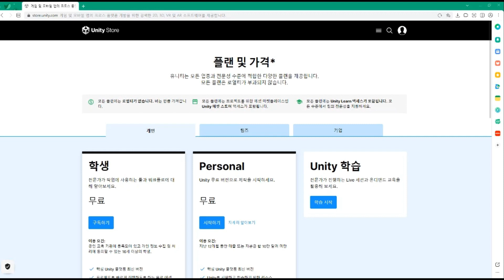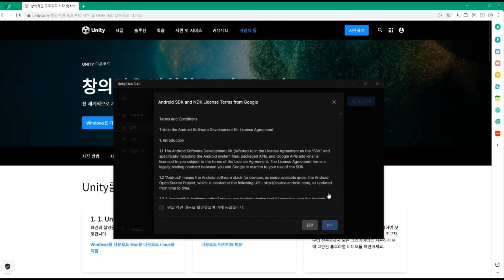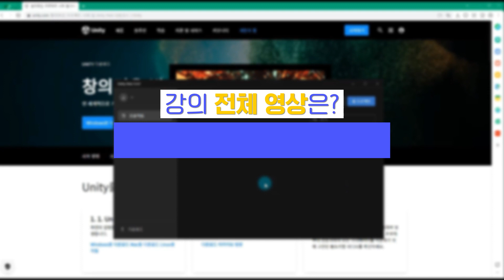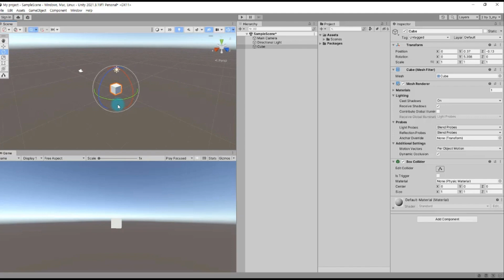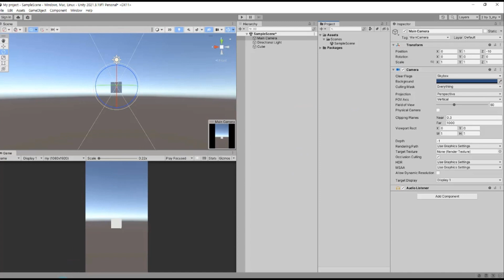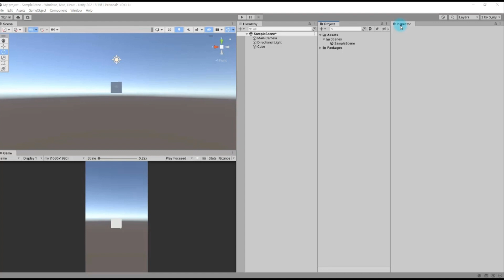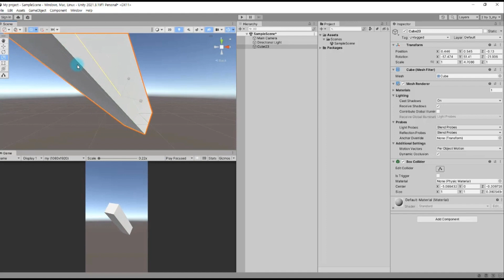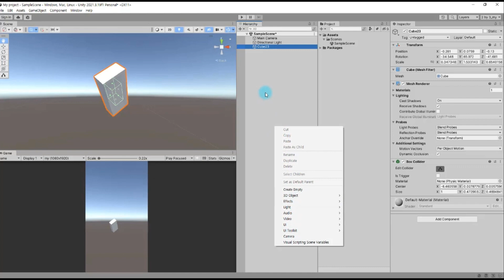간단한 유니티 게임 만드는 법 | 실무로 배우는 Unity(유니티) 3D - 기초 | 취업·실무·창업 | 에어클래스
[실무로 배우는 Unity(유니티) 3D - 기초] 더 보러가기 👀